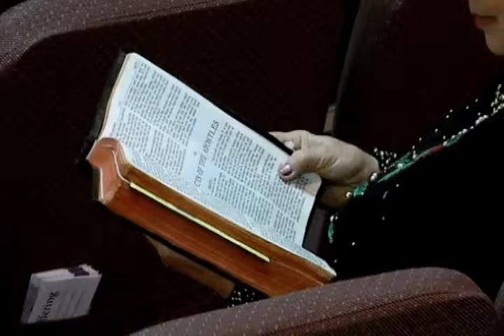AIFGC sermon #1025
Mark Fulmer of "Plain Truth Ministries" in Cedar Rapids, Iowa. preaches teaches about sin and grace.   Recorded at Anchored in Faith Gospel Church on January 3, 2016.